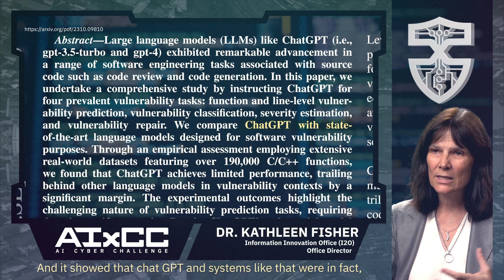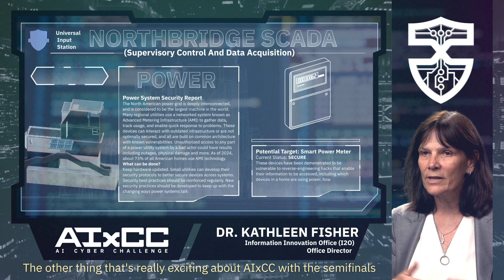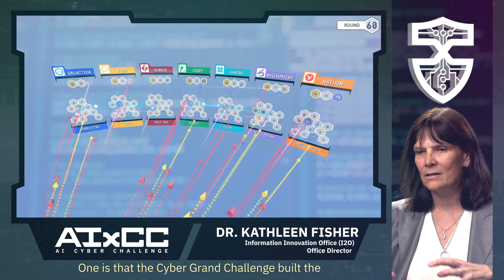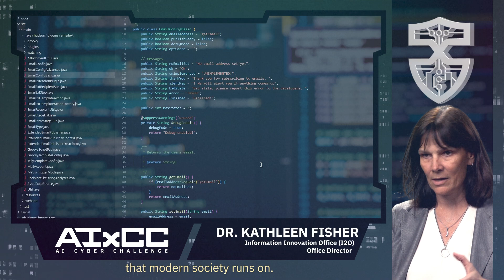DARPA Information Innovation Office Director Discusses the AI Cyber Challenge (AIxCC)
In this interview, Dr. Kathleen Fisher, director of DARPA's Information Innovation Office (I2O), discusses the motivations behind the AI Cyber Challenge (AIxCC), how it differs from DARPA's previous Cyber Grand Challenge, what success can look like, and more. I2O is the technical office within DARPA that produces and manages the competition.